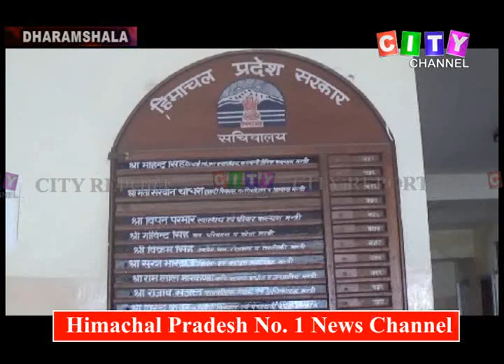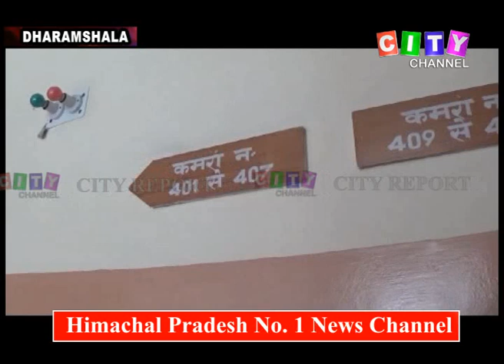Dharamshala Mini Secretaiye 14 Aug 2019